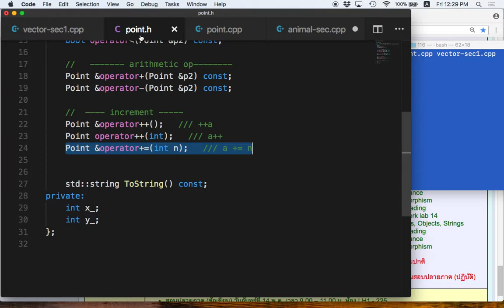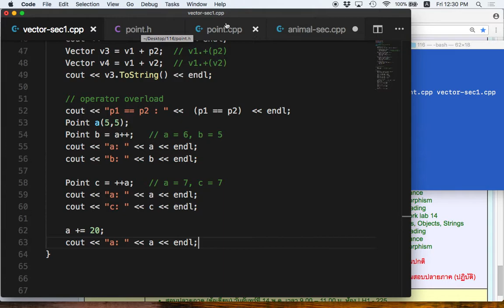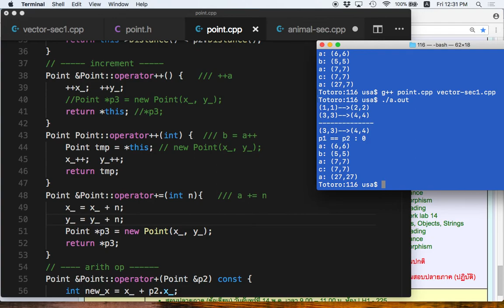[C++ 8.6] Operator Overload เช่น +=, -=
Operator Overload สำหรับ +=, -=
(และมาชมอาจารย์ debug โค้ด ^__^")